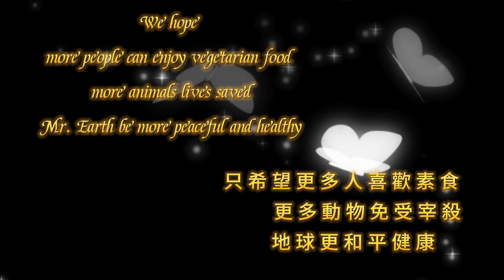素蓮藕餅 Vegan Lotus Root Patties 簡單容易食譜 simple easy vegetarian recipe 健康營養 No flour needed 不用麵粉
素 食 令 你 快 樂 又 康 健 ！
今期 分享 🤗 我們日常的一味小菜🌿「素蓮藕餅」🌿 希望大家喜歡 .
《 簡單 容易做 味道好 營養高 》
持素 護生 為地球 🌍 為眾生 不殺生
🍀 吃素 就是最好的 放生 🍀
Ingredients:
    Lotus root  蓮藕   350g
    Veggie burger  素朳  150g
    Shiitake Mushrooms 冬菇 3-4 pc
    Black fungus 木耳   3-4pc
    Water chestnuts 馬蹄 3-4pc
Sauce:
   Lotus root juice and mushroom water
   Add soya sauce, sugar ,pepper and salt